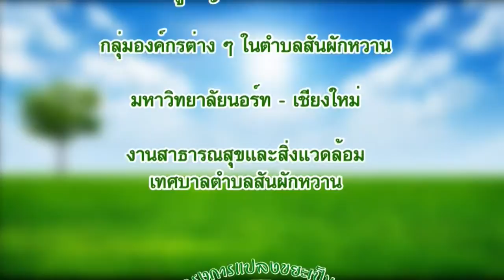แปลงขยะเป็นทุน ที่สันผักหวาน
โครงการกำจัดขยะแบบถูกวิธี แปลงขยะเป็นทุน ของเทศบาลตำบลสันผักหวาน อำเภอหางดง เชียงใหม่ 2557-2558